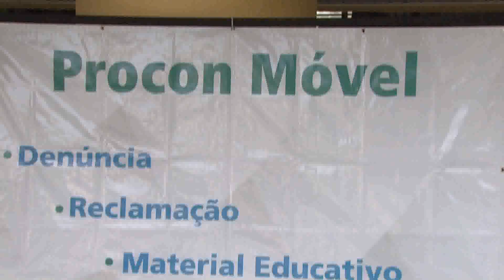Serviço | Procon Móvel atende consumidores no Mercado Central | Jornal da TVC 11.07.19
A Unidade Móvel do Procon chega ao Mercado Central, como parte da ação férias legal, que percorre diversos pontos turísticos da capital durante o mês de julho. O objetivo é levar orientação aos consumidores, em especial aos turistas.